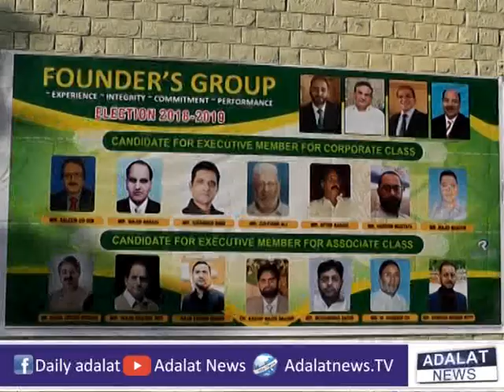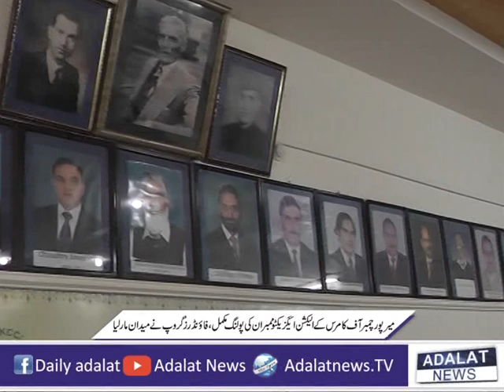mirpur chamber of commerce election 2018